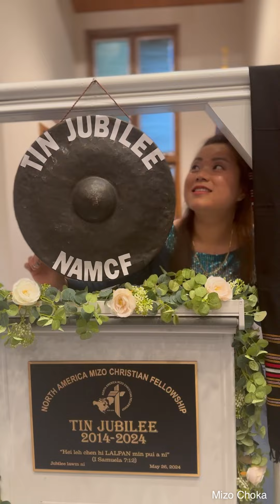USA a Zofaten Inkhawmpui nuam tak kan hmang thei hi Pathian zarah a ni. Lo thlir ve teh u .